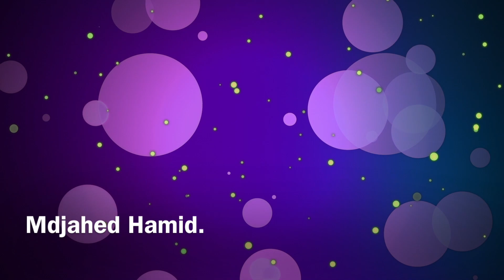Reaction to Mdjahed Hamid from Algeria.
Mdjahed Hamid does Ay ul iheznen dima.